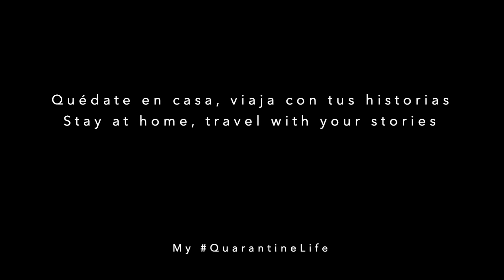My QuarantineLife: Sophia 🇺🇦 'Knitting' (English subtitles)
від Софії (14) Маріуполь, Україна
by Sophia (14) Mariupol, Ukraine

For anyone Under 18 to tell stories from living in isolation, in quarantine.